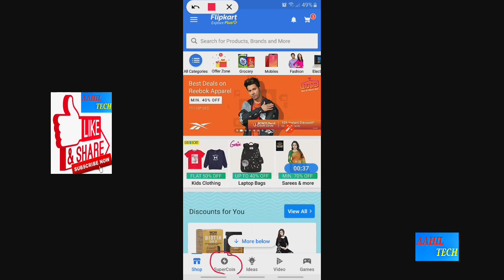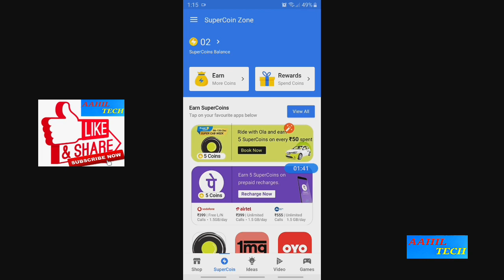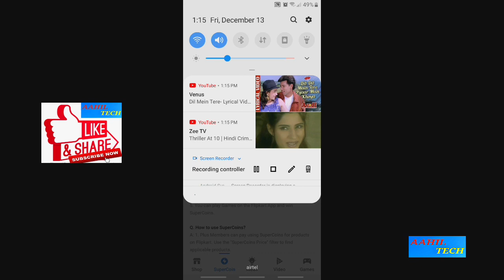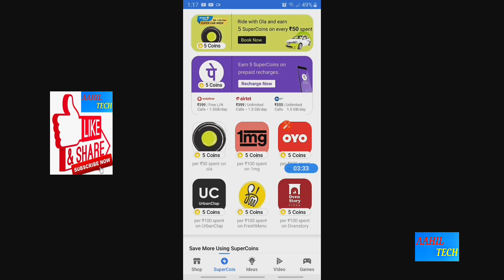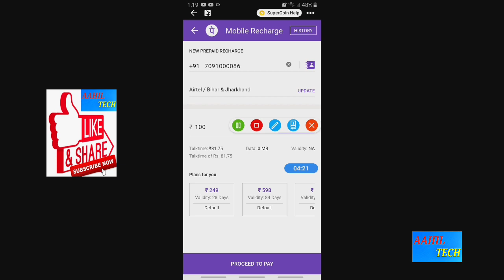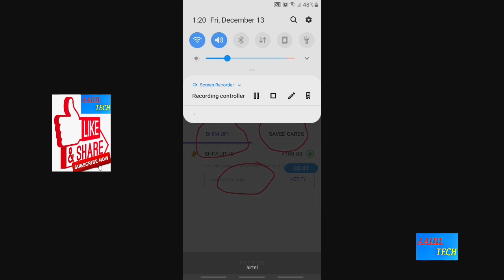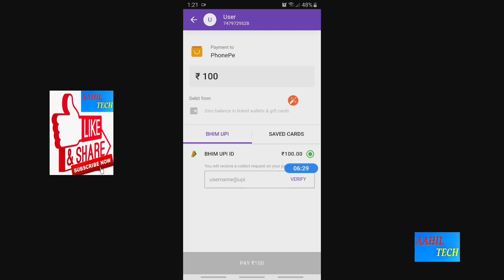How to recharge mobile by Flipkart and Earn Super coins| Flipkart se mobile recharge kaise karen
Aahiltech flipkart supercoins recharge How to recharge mobile by Flipkart and Earn Super coins,Flipkart se mobile recharge kare supeoins welcome back freinds apne you tube channel aahil tech me humara chanell new hai dosto aap sabse request hai ki aap sab hume support kijiye channel ko subscribe kijiye Thank you so much for watching.

My gears:-
my mobile
tripod for mobile